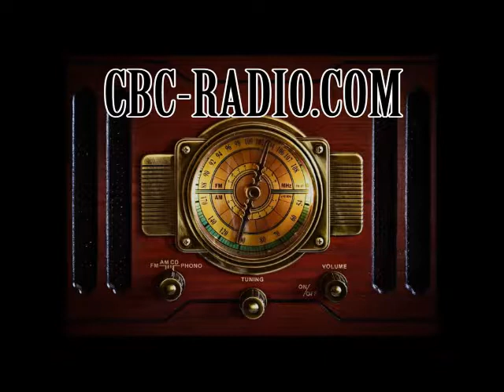Texas Treasure Heritage Festival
Texas Treasure Heritage Festival is coming up on, Saturday April 22nd.